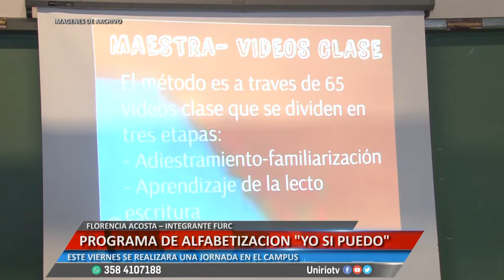PROGRAMA DE ALFABETIZACIÓN - FLORENCIA ACOSTA - INTEGRANTE FURC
ESTE VIERNES SE REALIZARA UNA JORNADA EN EL CAMPUS
Facebook.com/uniriotv
Twitter.com/uniriotv